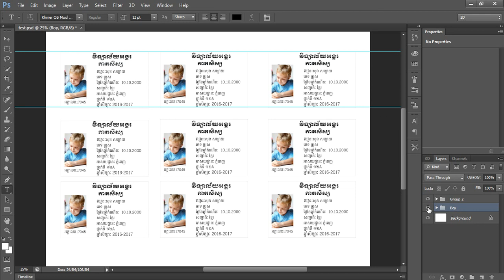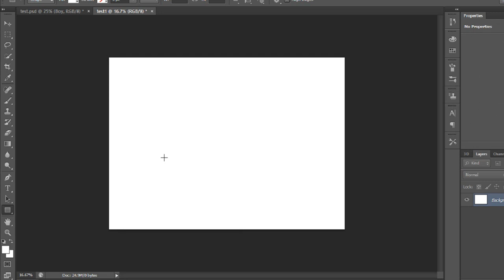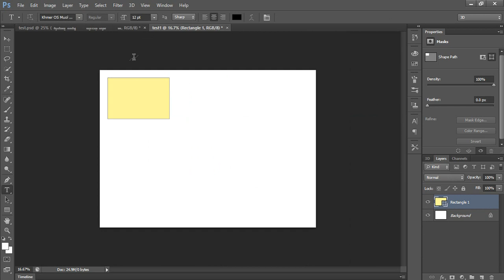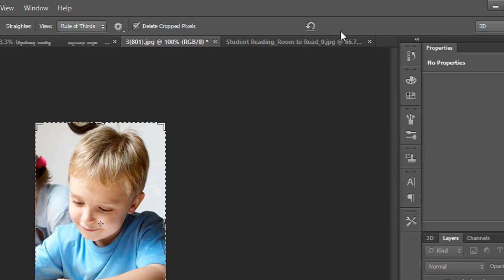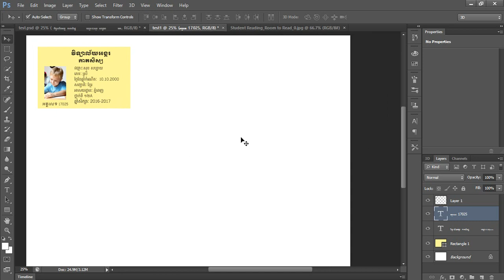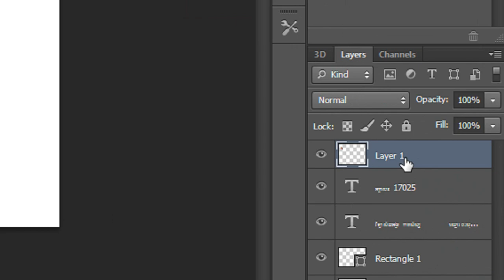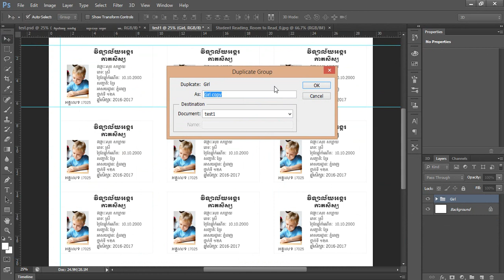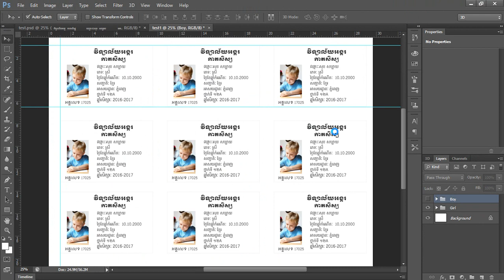របៀបបង្កើតកាតសិស្ស និស្សិត ជាមួយកម្មវិធី Adobe Photoshop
ចូលរួមវិភាគទាន ABA: 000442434 របៀបបង្កើតកាតសិស្ស និស្សិត ជាមួយកម្មវិធី Adobe Photoshop By Khmer Knowledge
- how to study Excel by khmer :
- how to study autocad khmer :